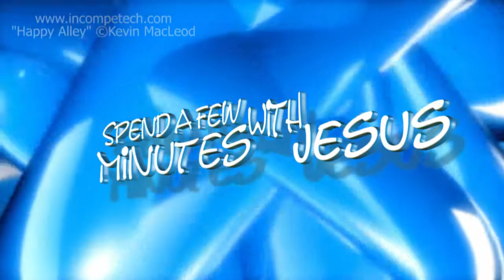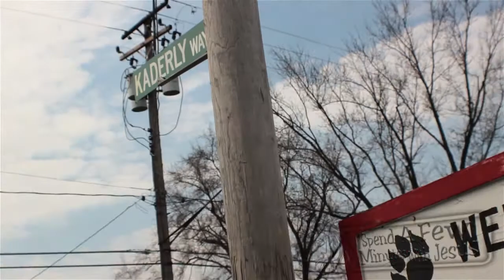The Way -- Day 6 | #167